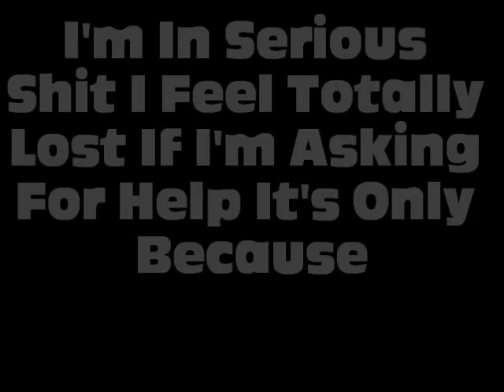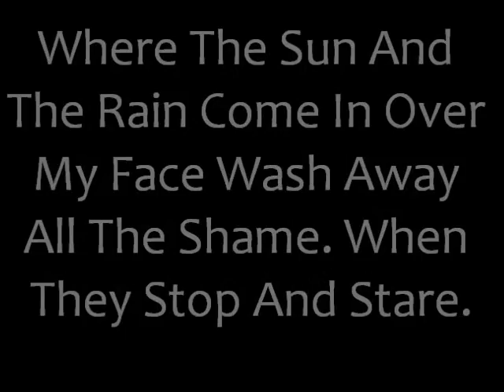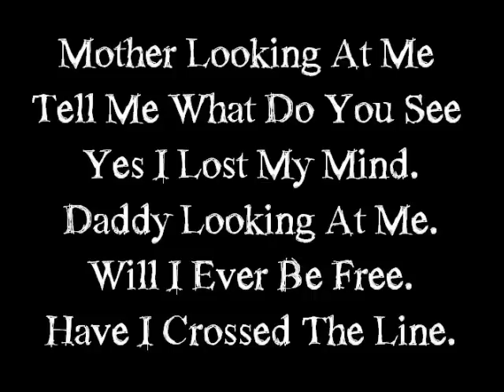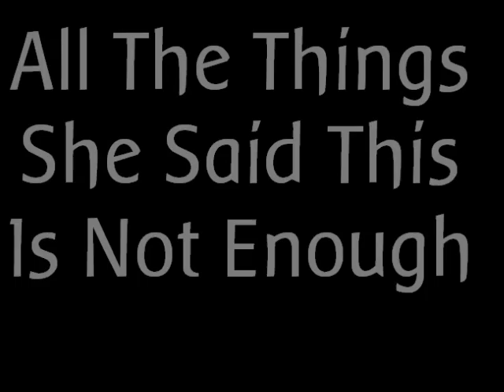t.A.T.u - All The Things She Said Lyrics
t.A.T.u - All The Things She Said